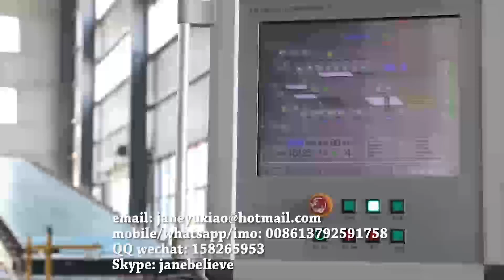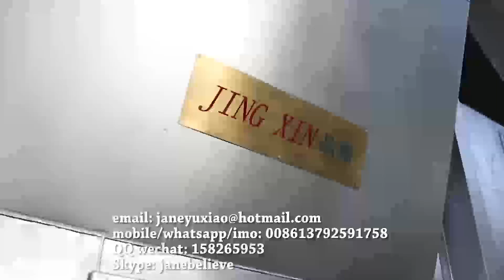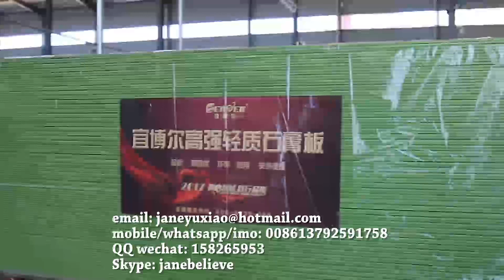Fabrica de placas de yeso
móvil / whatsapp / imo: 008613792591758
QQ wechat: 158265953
Skype: janebelieve
Nos especializamos en la fabricación de máquinas de paneles de yeso de más de 20 años y tenemos muchas patentes en el área de máquinas de paneles de yeso. Puede garantizar la calidad de la máquina y trabajar de manera constante. Nuestra capacidad de la máquina de la máquina de tableros de yeso es de 5 millones a 30 millones de metros cuadrados por año y también puede hacer de acuerdo con los requisitos de los clientes.
La fabricación y el montaje se llevarán a cabo en estricta conformidad con los requisitos de los dibujos, y se reforzará la inspección. La aceptación y entrega del producto debe ser firmada por el inspector.
La máquina de corte adopta un motor servo reductor de baja holgura (SEW) para garantizar que la longitud de la placa sea precisa y el error sea inferior a 2 mm. La cuchilla tiene su propio sistema de limpieza, y la cuchilla se puede limpiar sola para garantizar que no haya errores.